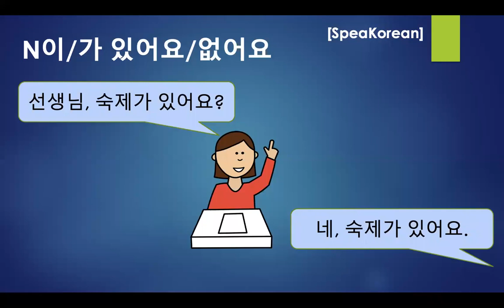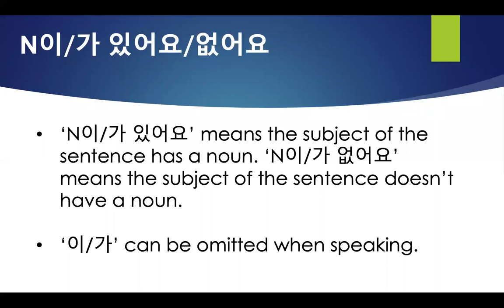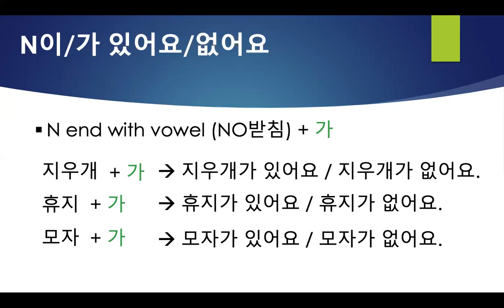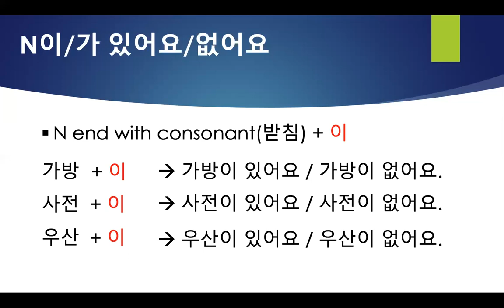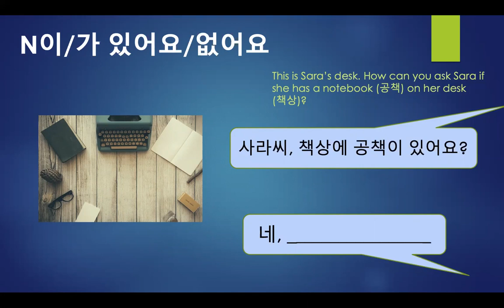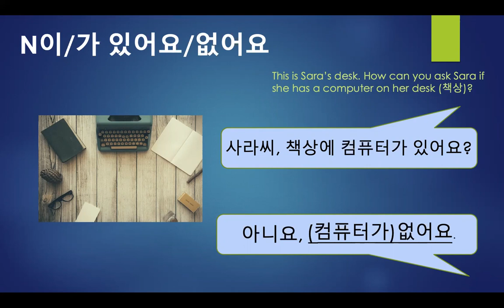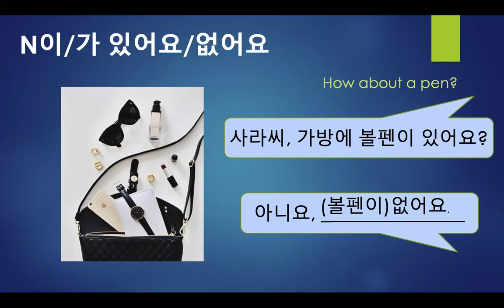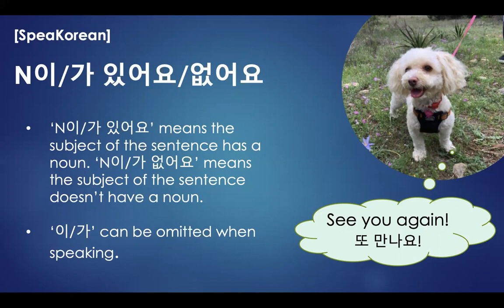[SpeaKorean] I Love Korean 1_Grammar Unit 4 - 4 N이/가 있어요/없어요 - 휴지가 있어요?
휴지가 있어요? (Do you have any tissues?)

If you want to study Korean using our videos and I love Korean' books that are published by Korean National University Language Education Institute,